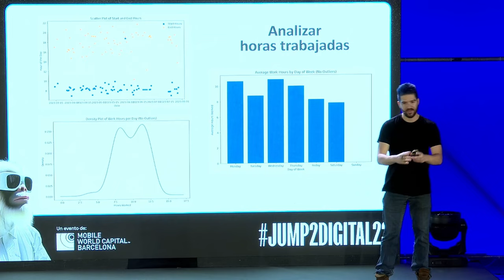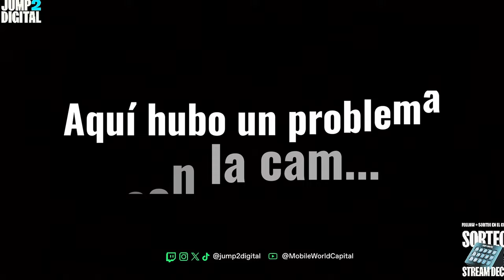DotCSV, Nate Gentile y Edgar Pons: Entrevista exclusiva sobre IA en la Jump2Digital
Explora los entresijos de la inteligencia artificial en este diálogo exclusivo con Nate Gentile, Dot CSV y Edgar Pons, filmado en Jump2Digital, un evento líder en talento tecnológico en España. Estos expertos analizan los últimos avances en IA, discuten sus aplicaciones prácticas y reflexionan sobre el impacto ético de esta tecnología.

 • Inteligencia Artificial
 • Nate Gentile IA
 • Dot CSV Inteligencia Artificial
 • Edgar Pons Tecnología
 • Jump2Digital 2023
 • Expertos en IA
 • Tecnología y Sociedad
 • Futuro de la Inteligencia Artificial
 • Innovaciones en IA
 • Debate de Inteligencia Artificial
 • Tendencias en Tecnología 2023
 • Aplicaciones de IA
 • Ética en Inteligencia Artificial
 • IA y Educación
 • Transformación Digital
 • Eventos de Tecnología en España
 • Panel de Tecnología Jump2Digital
 • IA en la Vida Cotidiana
 • Líderes en Tecnología Digital
 • IA y Futuro del Trabajo
 • Desarrollo de IA
 • Impacto de la IA en Industrias
 • IA y Robótica
 • Panel de Expertos en IA
 • Innovación Tecnológica 2023